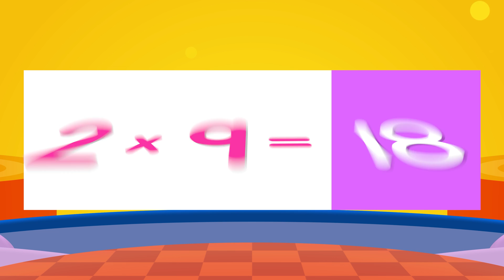Multiply by 2's! | Multiply By Music | Jack Hartmann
Multiply by 2 by Jack Hartmann will help you learn the 2 times table.  Multiply by 2's with a techno beat.  Learn the 2's times tables by singing along with the multiplication fact the first time through.  The second time through, we delay the answer so students can give the answer, and then the answer is reinforced.  We supply the 2's times table the third time and leave the answer blank for higher order learning.
  Multiply by 2's with this catchy techno tune to help students learn their 2 multiplication tables.
This song about multiplying by 2 is not just educational, it's also a fun way for your children to learn and practice the multiplication tables.

Multiply by 2s Lyrics

Two
Don’t worry, don’t sweat
Don’t even wonder
When you multiply by two, you get
An even number

2 x 1 is 2
2 x 2 is 4
2 x 3 is 6
2 x 4 is 8
2 x 5 is 10
2 x 6 is 12
2 x 7 is 14
2 x 8 is 16
2 x 9 is 18
2 x 10 is 20
2 x 11 is 22
2 x 12 is 24

Don’t even wonder
An even number

2 x 1 is 2
2 x 2 is 4
2 x 3 is 6
2 x 4 is 8
2 x 5 is 10
2 x 6 is 12
2 x 7 is 14
2 x 8 is 16
2 x 9 is 18
2 x 10 is 20
2 x 11 is 22
2 x 12 is 24

Don’t even wonder
An even number

You do it, do it on your own
Right now

2 x 1 is
2 x 2 is
2 x 3 is
2 x 4 is
2 x 5 is
2 x 6 is
2 x 7 is
2 x 8 is
2 x 9 is
2 x 10 is
2 x 11 is
2 x 12 is

Don’t even wonder
An even number

Don’t even wonder
An even number